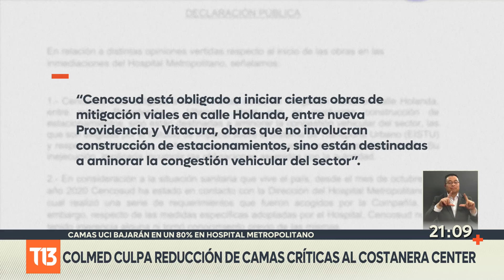Camas UCI bajarán 80% en un Hospital Metropolitano: Colmed culpa reducción a Costanera Center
Los trabajos viales que se están realizando en Avenida Holanda a un costado del Costanera Center en la comuna de Providencia, no solo están generando grandes tacos. También alimentan una polémica porque afectará la capacidad de atención del Hospital Metropolitano que tendrá que reducir en un 80% sus camas criticas. Un hecho que es considerado altamente peligroso por el Colegio Médico en medio de la pandemia.